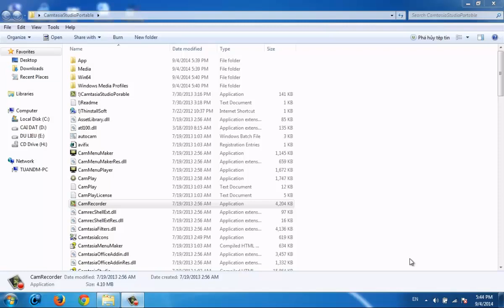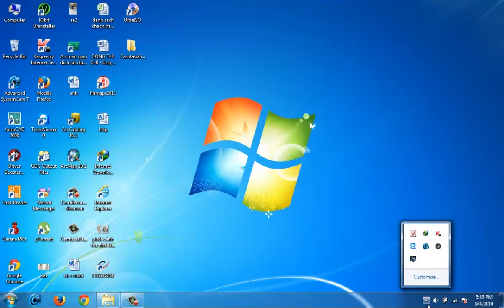Remove Hide IP Easy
How to remove Hideo IP Easy?